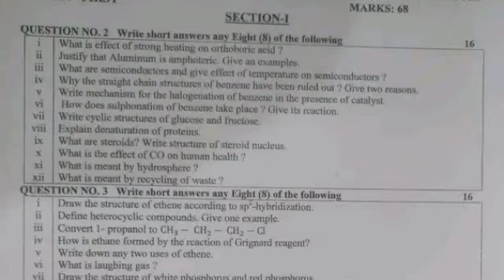2nd Year Chemistry paper Sahiwal Board First Time Paper 2023 l 12th class Chemistry paper 2023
2nd Year Chemistry paper Sahiwal Board First Time Paper 2023 l 12th class Chemistry paper 2023